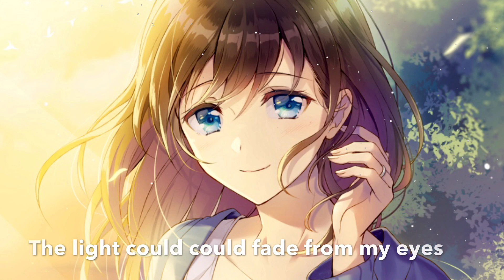Nightcore - You’ll Be OK [Acoustic] (Lyrics)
Song: You’ll Be OK
Artist: Gareth Emery ft. Annabel